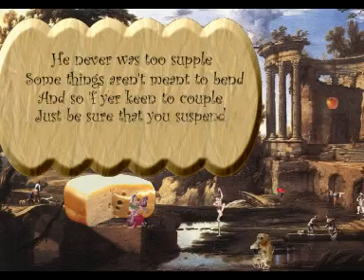Flash (in') in the Pan-Indian Sub(in)continent (ORIGINAL RHYMING SONG LYRICS WITH SUBTITLES)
The calmer Kama Sutra song.

Breakdowns @

and

A mildly cheeky ditty, too oblique to pretend it could contend to offend ; unless Kermit will not permit poly-positional "performance".

LYRICS :

NARRATOR :

He says he's got no future
He says he's shot his bolt
He says the Kama Sutra
Was what first exposed his fault

He never was too supple
Some things aren't meant to bend
And so if you're keen to couple
Just be sure that you suspend

Unrealistic notions
Of elasticity
And twist your louche devotions
From their depravity
(Who needs gravity ?)

She likes it umop apisdn
But he won't play wheelbarrows
Green-fingered silk dressing-gown
Would distract him from the throes

Coyly teasin' him
Sometimes squeezin' him
Always cheesin' him
Off

WALDORF :

Hey Statler !

STATLER :

Yeah, what ?!

WALDORF :

Is that it ?

STATLER :

Yes, it's over - how'd you like it ?

WALDORF :

Hhhhrrr, I don't know, I slept through the whole thing.

STATLER :

Well, you didn't miss much.

NARRATOR :

Here's space for a cough...
[COUGH]